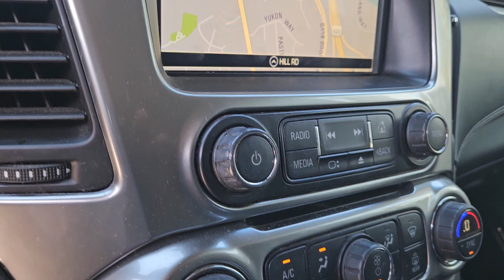Suburban for Vince